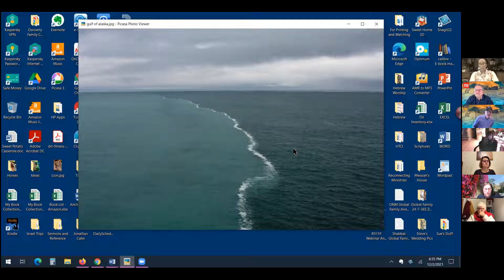2021-12-02 TONM + R911 A Unique Transaction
You can get Romans 911, The Romans 911 Study Guide and Video Teachings, and other books by Grant

Learn more about the Romans 911 Project and Reconnecting Ministries